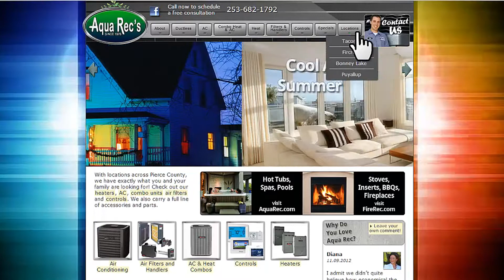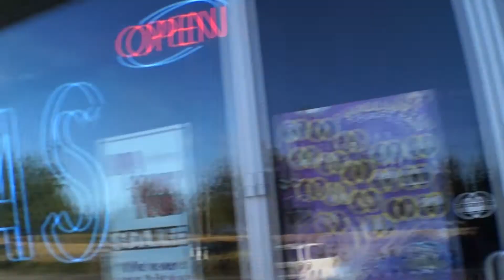AquaRec - Fircrest Location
1221 regents Blvd. Fircrest, WA. 98466  AquaRec's in Fircrest Washington just north of the Fircrest Golf Course.  AquaRec specializes in Pools, Spa's, Hot Tubs, as well as Pool Cleaning, and Hot Tub service and carries all the supplies needed to care for them as well.  They also carry a complete selection of Wood Stoves, Pellet Stoves, and Gas stoves, gas inserts, and fireplaces.  AquaRec's HVAC department provides Heating and Cooling solutions for both homes and businesses.  They also service your existing furnace or air unit... and have the technicians to design and install the right system for your needs.  There are 4 locations to serve you including Puyallup, Bonney Lake, Tacoma, and Fircrest.   Our Fircrest store also reaches customers from, University Place, Lakewood, Steilicoom, Fort Lewis, Dupont, Fife, Silverdale, Port Orchard, Bremerton, Vashon Island, and Gig Harbor. AquaRec has been serving Pierce County and the central and southern Puget Sound region since 1976.